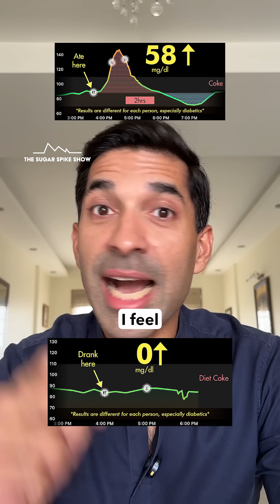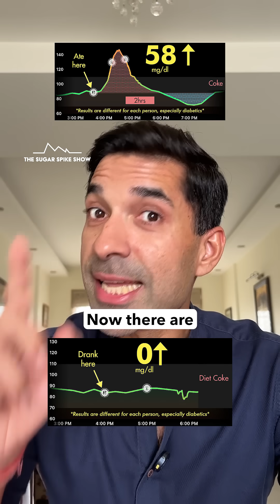EP257: Diet Coke & My Blood Sugar | Packaged Drink Series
How much do Coke, juices, and even “healthy” drinks like packaged coconut water really spike blood sugar? And does Diet Coke truly have zero impact? There’s only one way to find out, let’s test them!
Packaged Drinks Series Schedule:
1. Soft Drink - Regular Coke: +58mg
2. Soft Drink - Diet Coke: **TODAY**
3. Energy Drink - Red Bull
4. Sparkling Water - Paperboat Peach
5. Juice - Maaza Mango
6. Juice - Raw Pressery Orange Juice
7. Dahi Based - Amul Meethi Lassi
8. Dahi Based - Amul Buttermilk
9. Fruit Drink - Packaged Coconut Water
10. Fruit Drink - Mogu Mogu
11. Bonus - Masala Coke with Lemon
*How to see my results:* Best is to see how different food items compare with each other as an indication, rather than looking at my absolute numbers.
My personal aim:
1. Blood sugar increase after eating = Approx. 30mg/dl or lower
2. Return to baseline = Within 2-3 hours after eating
3. Range = Be within 70-120mg/dl for 80% of the day